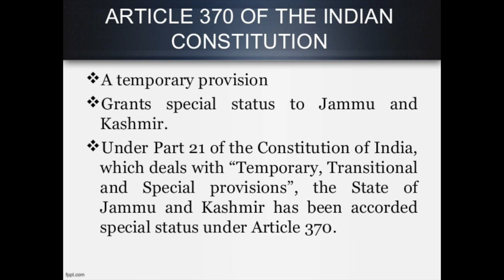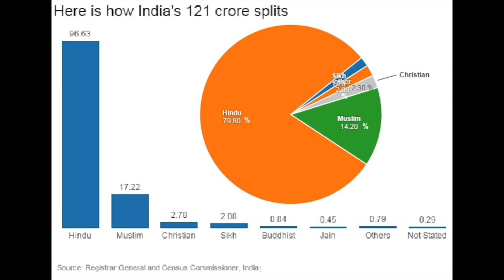India's Crackdown on Kashmir (with Karandeep Singh)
India's recent crackdown on Kashmir includes security forces on patrol, the banning of public meetings, closure of schools, and political leaders imprisoned. I spoke with UCSD Political Science Student Karandeep Singh about the history and implications for this intense crackdown.